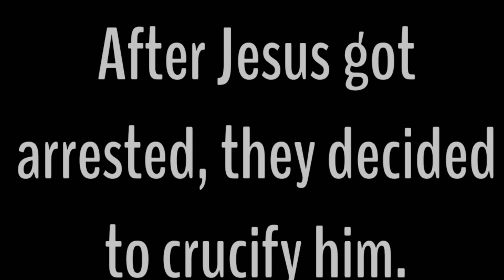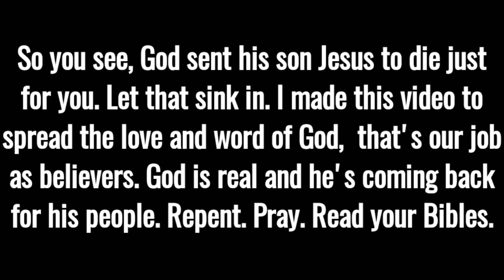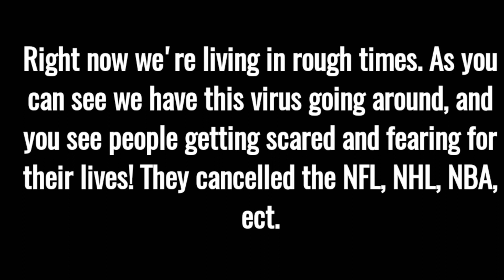Lego Easter- He is Risen! IN LEGO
Easter Retold in Lego. What else could you ask for?

John 3:16

Take care of yourselves and please as usual have a dang good one. God bless.